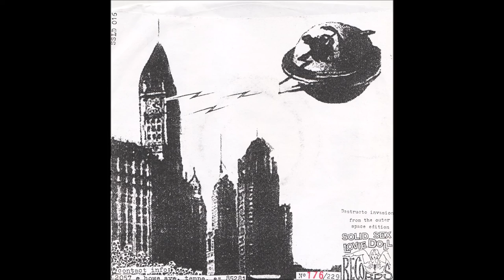Tokyo Electron "It's Love..." (VINYL RIP)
Tokyo Electron "It's Love..."
"It's Love..." appears on their "Make Me Bleed" 7" EP.
Solid Sex Lovie Doll Records SSLD016, 2004.

Tokyo Electron were:
Daniel Ricardo Conroy - Bass
Kyle Cunningham - Drums
Ryan Rousseau - Guitar/Vocals
Steve Sleaze - Guitar

Vinyl rip and scans by Certified PR Records.